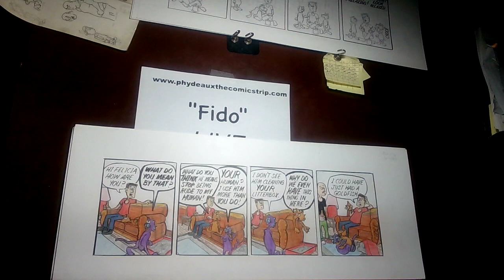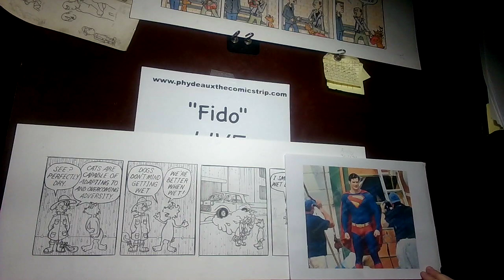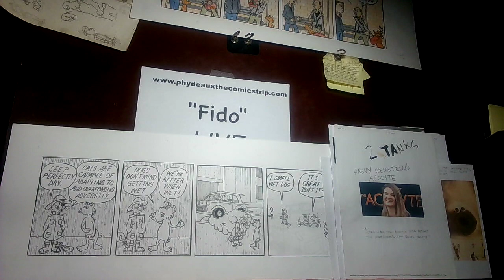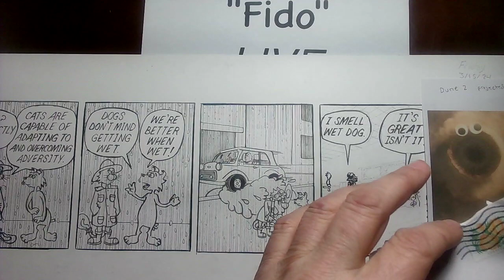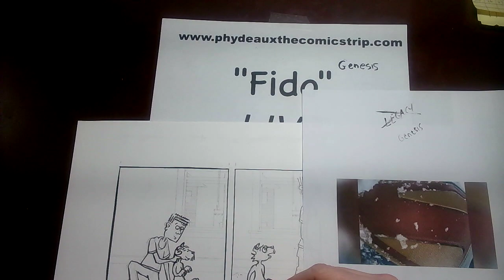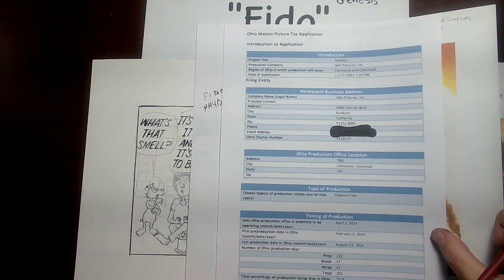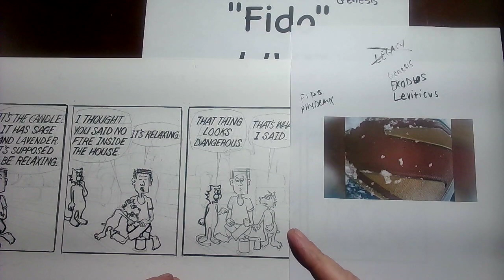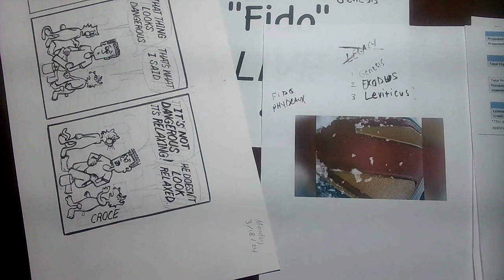"Fido" LIVE 86: "Genesis"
The cartoonist reveals that Warner Bros. couldn't possibly be spending $363,845,386.00 for just ONE movie.  Charles Schultz's rain is possibly improved.  A fan letter is read.